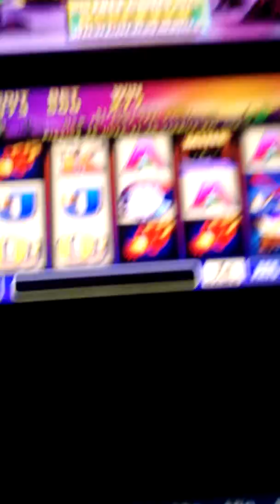Where's The Gold max bet bonus! (1 of 3)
I had a good run of okay bonuses on Aristocrat's classic Where's The Gold! There were three total this night that I was able to record.